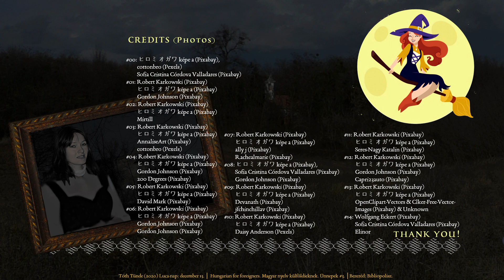Luca-nap │ A2-B2 | Day of Saint Lucy in Hungary | Hungarian for foreigners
Luca-napi szokások kérdés-felelet formában.

#01: Hogy kell kiejteni ezt a nevet?
Luca. Lucának kell ejteni.

#02: A „Luca” fiúnév vagy lánynév?
Lánynév.

#03: Mit jelent a „Luca” név?
A latin „lux” ('fény') szóból származik.

#04: Mikor van Luca-nap?
december 13-án (tizenharmadikán)

#05: Ki volt Szent Luca?
A legenda szerint a 3. században élt római szent és vértanú.
Szemekkel, karddal, pálmaággal, lámpával, tőrrel vagy két ökörrel szokták ábrázolni.

#06: Miért december 13-án van Szent Luca ünnepe?
Mert a középkorban ez volt a téli napforduló ideje. Ezen a napon volt a legrövidebb a nappal, de utána már egyre hosszabbak lettek a nappalok.
Vagyis ez volt a fény születésének napja.

#07: Mi a Luca-búza?
Luca napkor ültetik. Ha karácsonyra szépen zöldell, akkor jó termés lesz a következő évben.

#08: Mit jelent az, hogy Luca napja dologtiltó nap a nőkre?
Ezen a napon a nőknek nem volt szabad dolgozniuk: tilos volt sütni-főzni, szőni-fonni, mosni.

#09: Mi az a Luca-laska?
Kelesztés nélkül készült, lapos, hamuban sült pogácsa.
Gyakran ízesítették dióval, vagy mással, ami éppen volt otthon.
Éjjelre kitették az asztalra, hogy megvendégeljék vele Luca asszonyt, ha éjszaka meglátogatja a házat.

#10: Mi az a lucázás vagy kotyolás?
A gyerekek lepedőbe öltözve járták a házakat. Elkántálták a háziakra vonatkozó jókívánságaikat, cserébe ajándékot: diót, szalonnát, almát, stb-t kaptak.

#11: Mi az a Luca-tök?
Töklámpás. Általában Luca-napkor szokták kitenni az ablakba vagy az udvarra.

#12: Mit szoktak Luca-napon enni, hogy szépek és egészségesek legyenek?
Piros almát. Meg is szoktak mosakodni a vízben, amiben az almát megmosták, hogy szépek, egészségesek és mosolygósak legyenek, mint a piros alma.

#13: Mi az a „Luca széke”?
Varázserejű szék, amire állva a karácsonyi éjféli misén meg lehet látni a boszorkányokat. Titokban készítették Luca-naptól karácsonyig. 13-féle fából készült, nem lehetett benne vas. Krétával kellett boszorkányszöget rajzolni rá, vagy alá, úgy kellett ráállni. A boszorkányok érezték, hogy valaki meglátta őket, de nem tudták, hogy ki az. A mise után haza kellett sietni a székkel, a boszorkányok ellen pedig mákot szórnia az embernek maga mögé az útra. A boszorkányok nem mehettek tovább, amíg mind egy szemig fel nem szedték a mákot. Közben az ember hazaért. Otthon be kellett dobnia a Luca-székét a tűzbe a kemencébe, hogy ha a boszorkányok belépnének hozzájuk, ne találják meg náluk a Luca székét.

Boldog Luca-napot és boldog névnapot a Lucáknak!

ISBN 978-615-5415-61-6    Tóth Tünde (2020)              Luca-nap  |  Hungarian for foreigners – Magyar nyelv külföldieknek, Seoul-Yongin: Bibliopolis.